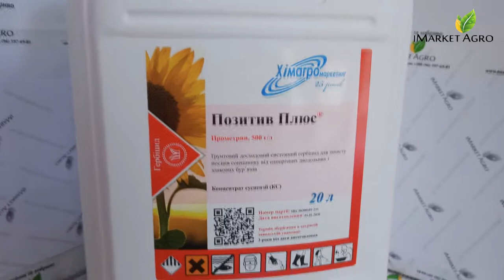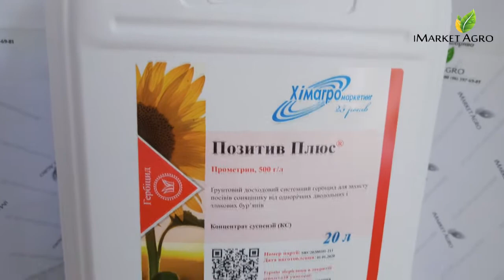Позитив Плюс гербіцид (20 л) від "Хімагромаркетинг" - огляд оригінального пакування, застосування.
Ґрунтовий гербіцид Позитив Плюс (прометрин, 500 г/л) надійно знищує однорічні дводольні та злакові бур’яни.

iMarket Agro - интернет-магазин средств защиты растений и семян овощных, технических культур

Телефони для замовлення товарів: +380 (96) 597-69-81:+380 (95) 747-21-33